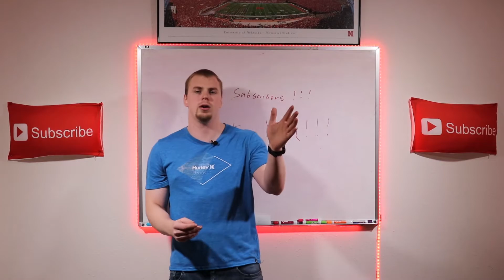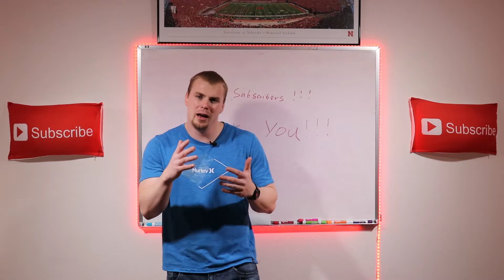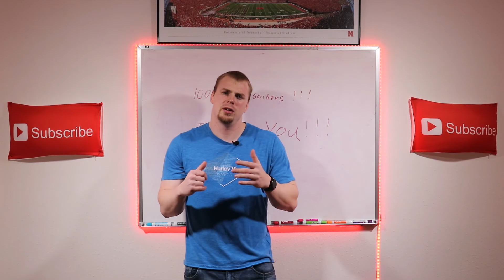We Hit 100 Subscribers!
Today is a very special day celebrating the channel hitting 100 subscribers last week! Thank YOU so MUCH!! Without you guys this channel doesn't exist.

With this milestone comes another special one very soon. It's almost the channels 1 year anniversary! Almost a year ago as of the date of this video I started the Cyber Security Education Channel. It took me years to get the courage to actually start it! It was not easy to post that first video. It talks about the struggle I had convincing myself I was good enough to do it. I want you guys to see that as inspiration for starting your own content or whatever new journey you want to take in life. I am just an ordinary guy and here I am a year later a YouTuber with over 100 subscribers and counting. If I can do it you can! Here is the first video I ever did You can see major progress from where I was then to where I am now. This channel is only going to get better in year 2!

I need your help though. Please share the content on my channel with everyone you know. All of these actions will help promote this channel on YouTube and help me reaching my ultimate goal of getting as many people as possible basic cyber security knowledge.  I don't want people to go through a painful cyber incident because of lack of cyber security knowledge. By taking these actions you could save one person a painful cyber experience because they found this channel and learned something.